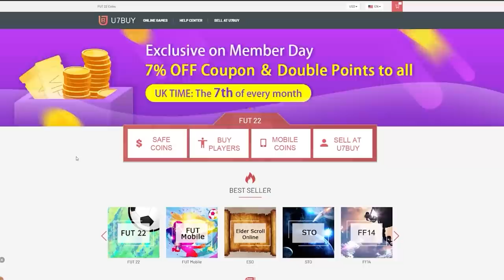THIS IS WHAT I GOT IN MY 85+ x10 PACK FROM WINTER WILDCARD SWAPS! FIFA22 ULTIMATE TEAM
Fifa 22, Ultimate team, Winter Wildcard, Swaps, 85+ x10 Pack, Winter Wildcard tokens, Winter Wildcard Swaps, Insane pack opening